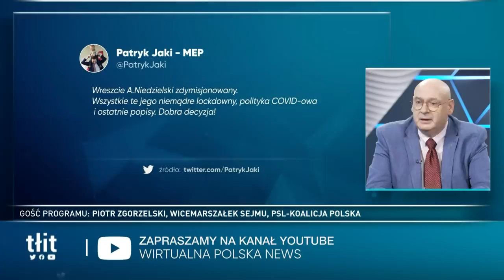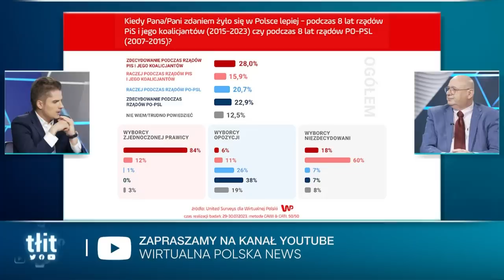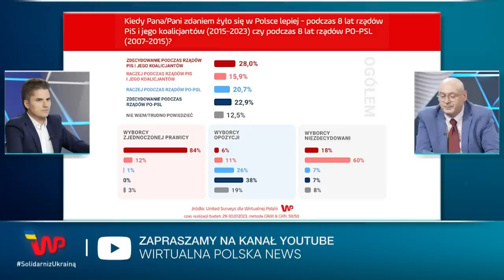Dymisja ministra zdrowia. Zgorzelski: Gdyby nie kampania wyborcza, to by przetrzymali Niedzielskiego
We wtorek prezydent Andrzej Duda ogłosił datę wyborów parlamentarnych. Tego samego dnia do dymisji podał się minister zdrowia Adam Niedzielski. W programie "Tłit" do sytuacji odniósł się Piotr Zgorzelski, wicemarszałek Sejmu, polityk PSL-Koalicji Polskiej.

– Z przytupem wchodzą w kampanię wyborczą – skomentował działanie PiS-u. – Adam Niedzielski był mocną postacią – wskazał. Zaznaczył, że "gdyby nie było kampanii wyborczej, to by go przetrzymali".

W programie dziennikarz Michał Wróblewski wypytał polityka o trzy najważniejsze postulaty Trzeciej Drogi. Zgorzelski miał problemy z odpowiedzią. – Pan mnie odpytuje z jakichś punkcików – oburza się.

Obejrzyj program "Tłit" i dowiedz się więcej o początku kampanii wyborczej.

0:00 Wstęp
0:07 Dymisja ministra zdrowia Adama Niedzielskiego
3:53 Nowa minister zdrowia Katarzyna Sójka
4:56 Plany opozycji na Ministerstwo Zdrowia
8:00 Główne postulaty Trzeciej Drogi. Polityk zaniemówił
12:55 Katarzyna Sójka i jej kontrowersyjna wypowiedź o kobietach
14:03 Relacje Zgorzelskiego z Mateuszem Morawieckim. Koalicja z PiS niewykluczana?
16:48 Politycy Porozumienia Jarosława Gowina. Kto na listach PSL?
18:58 Pakt senacki. Kiedy zostanie ogłoszony?
22:20 Badanie sondażowe – kiedy Polakom żyło się lepiej? 8 lat rządów PiS czy 8 lat PO-PSL?